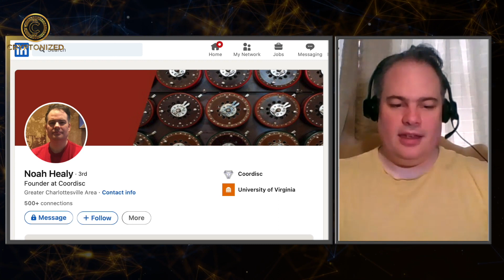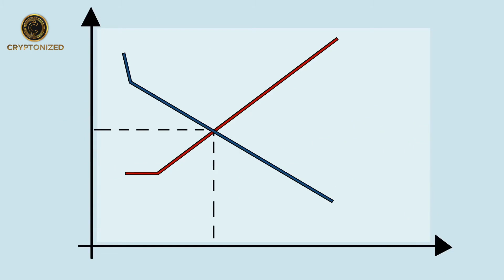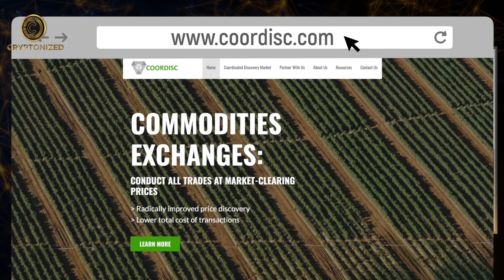How to Value Crypto Tokens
the world's first decentralized crypto ETF

Ever wonder how analysts value tokens? Watch as Noah Healy explains how in this informative interview.

About our Guest:
Noah Healy is a market designer and game theorist working on better economic systems. After training in nuclear engineering he worked for tech startups at the peak of the dot com boom. Becoming fascinated by the mathematics of information and computation led to patent work on a better commodity market design.

or a video explanation you can find